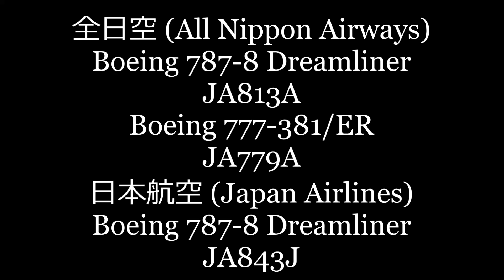✈✈春一番 壮絶横風着陸 Boeing 787×2Boeing777 ×1 Crosswind landing at Narita RWY16R!!成田空港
JA813A
Boeing 777-381/ER
JA779A
JA843J